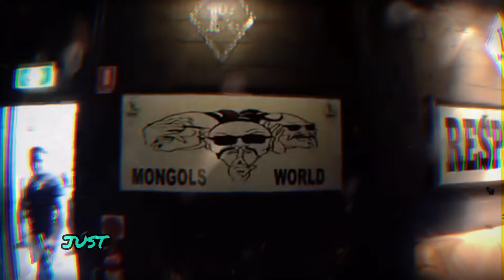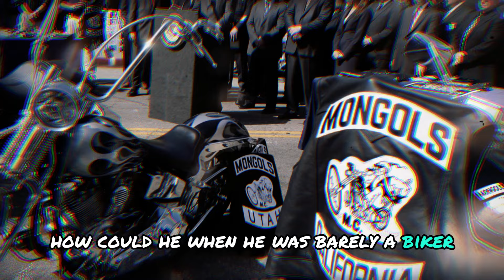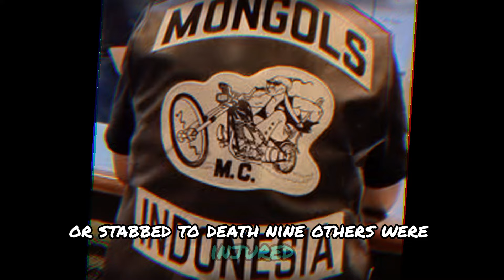The Most DISGUSTING Mongols BIKER President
Charges against Ruben "Doc" Cavazos stem from a case that accused other Mongol members of murder, drug trafficking, and violent attacks. This is a man who was so consumed by greed and power that he almost destroyed the Mongols Motorcycle Club, nearly burning it down to ashes and turning his once formidable ally into his greatest enemy. The Mexican Mafia had placed a green light on the Mongols. "They have to kill us first; we have to kill them back," and he didn't even stop there. He went so far as recruiting members of the police into the club. Doc put employees of the ATF in decision-making positions within the club. How did a man who wielded so much power in the biker underworld get drunk from the same power? Was he a fraud that managed to fool everyone in the underworld? He never even rode a motorcycle half the time because he was really scared of motorcycles. It's ridiculous. Or was he just a naive man pursuing the pleasures of life, finding himself deep in the annals of crime where he had no escape?